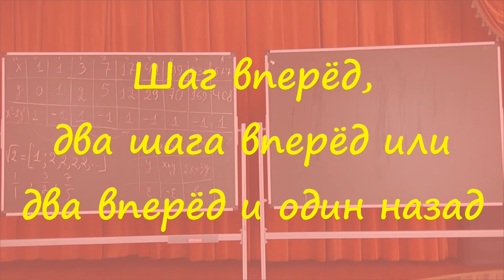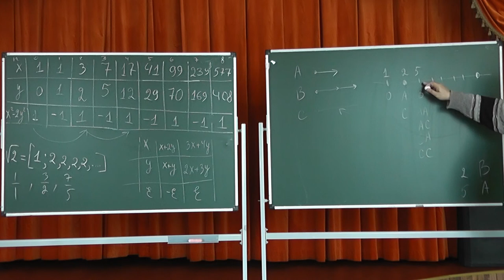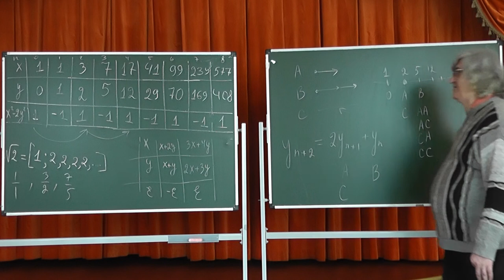318 Шаг вперёд, два шага вперёд или два вперёд и один назад